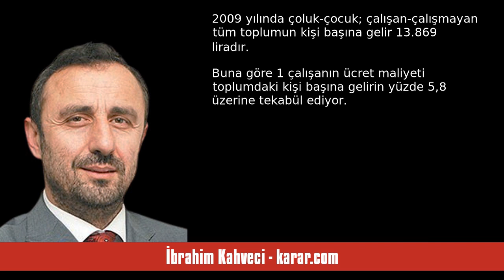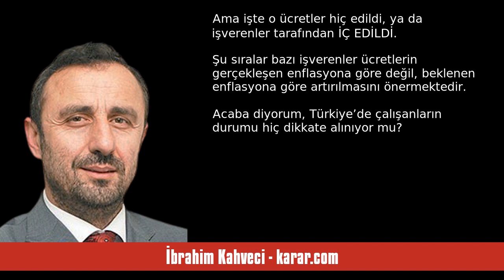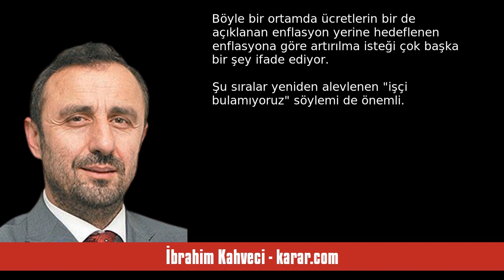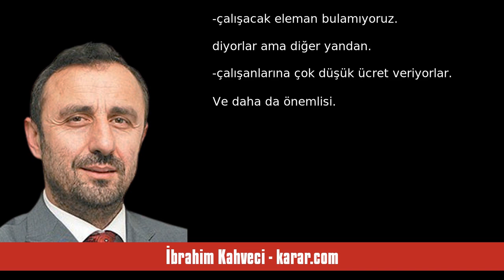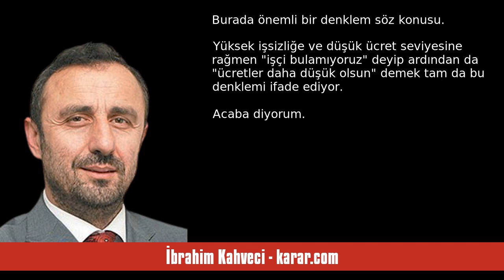İBRAHİM KAHVECİ: PATRONLUK MUCİZESİ - SESLİ KÖŞE YAZISI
İbrahim Kahveci - karar.com - Patronluk mucizesi - 16 Kasım 2023 tarihli yazısının seslendirmesi

"Yıl 2009... Aralık ayı itibari ile günlük brüt ücret 40,20 lira. Buna göre 1 çalışanın yıllık brüt ücreti 14.673 lira ediyor. 2009 yılında çoluk-çocuk; çalışan-çalışmayan tüm toplumun kişi başına gelir 13.869 liradır.

Buna göre 1 çalışanın ücret maliyeti toplumdaki kişi başına gelirin yüzde 5,8 üzerine tekabül ediyor.

2022 yılı aralık ayında bir çalışanın yıllık brüt ücreti 138.171 liraya karşılık geliyordu. Ama artık kişi başına ülke geliri 176.030 TL ediyordu. Buna göre 1 çalışanın ücret mal. "